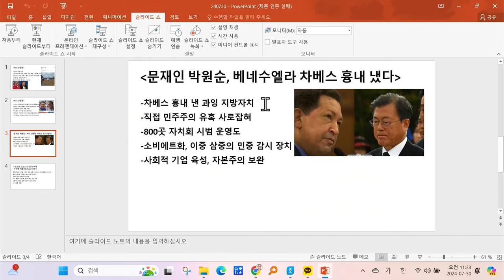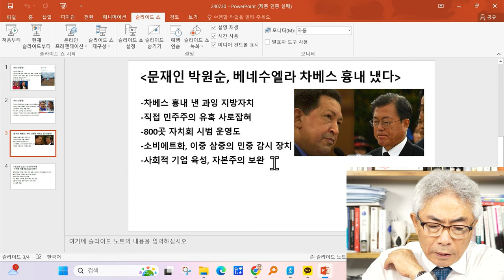차베스를 흉내냈던 문재인·박원순 / 라이브컷